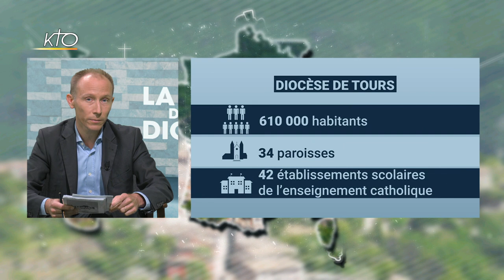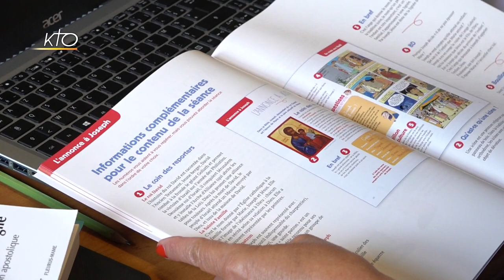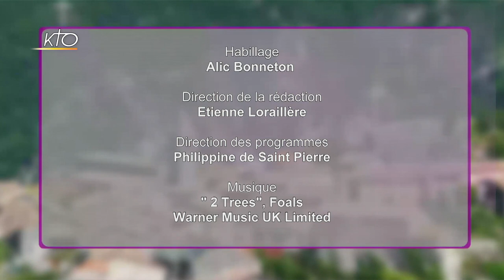Mgr Vincent Jordy - Diocèse de Tours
Faire du sanctuaire marial de l'Ile-Bouchard un lieu de formation autour de la prière, et ce pour tout le diocèse : c'est le projet de Mgr Vincent Jordy. L'archevêque de Tours fait aussi de la jeunesse une préoccupation majeure. La pastorale des jeunes vient d'être réorganisée. L'idée : l'élargir jusqu'aux jeunes professionnels pour favoriser leur témoignage de foi vis-à-vis des plus jeunes.